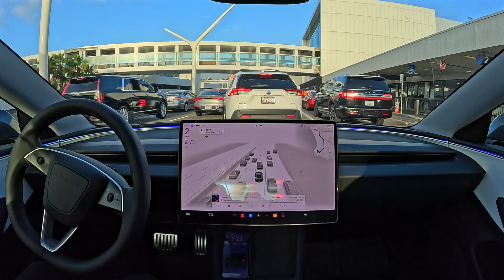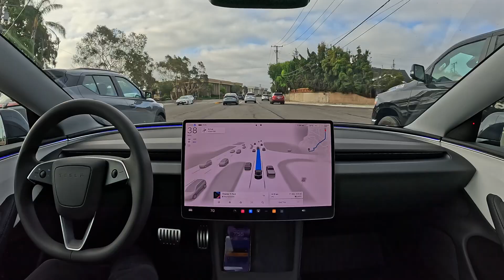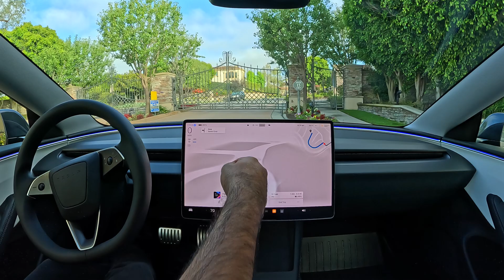Tesla FSD 12.5.1.3: LAX to Palos Verdes with Zero Interventions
Tesla FSD 12.5.1.3 drives from Los Angeles International Airport (LAX) to Palos Verdes with zero interventions, completely hands free, using just computer vision.